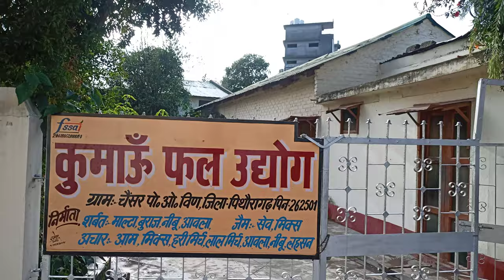jateshwar mahadev temple Pithoragarh||जटेश्वर महादेव मंदिर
नमस्कार मित्रों आप सभी का मेरी वीडियो मै स्वागत है।
इस वीडियो को बनाते वक्त प्रकृति एवं सभी चीजों का ध्यान रखा गया है।
इस वीडियो का उद्देश्य किसी की भावनाओं को ठेस पहुंचाना नहीं है अगर किसी को मेरे चैनल से जुड़ी किसी भी वीडियो के बारे में कुछ आपत्ति हो तो कृपया मुझे कमेंट में जरूर बताएं।
No animals and nature were harmed during the making of this video.
This video is not made to hurt the feelings of anyone if anyone have any problem regarding my videos then you can comment on the comment section.